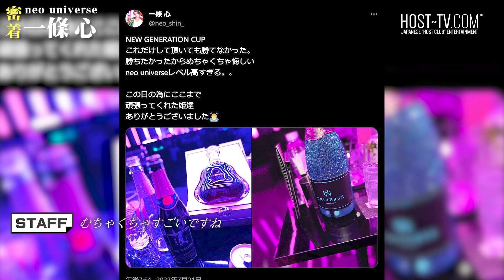入店即日ヘネシー狙い撃ち、元大手役職を捨て関西一の人気ホストクラブで再挑戦“一條心”密着【neo universe】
元大手GROUPで役職者を務めた一人のホスト“一條心”
輝かしい業績を一度白紙に戻し、不器用ながらも熱い想いを胸に
日本一のホストクラブ“neo universe”でゼロから再スタートを切った。